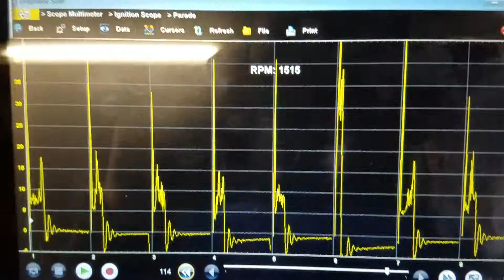Misfire under acceleration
Hesitation misfire